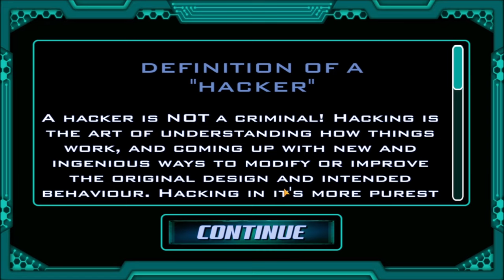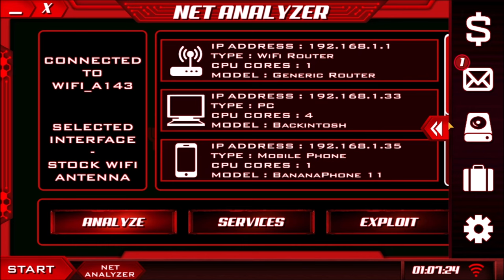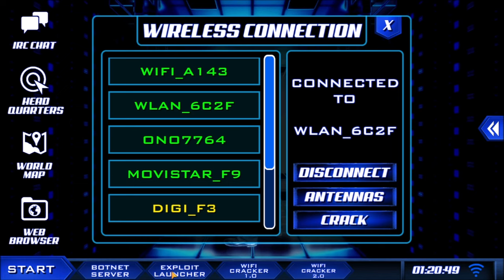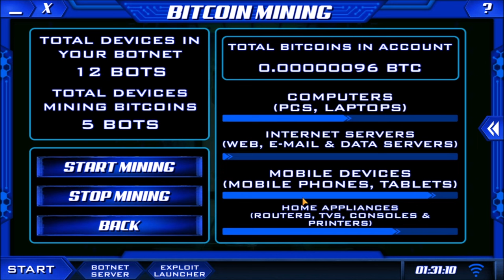The Lonely Hacker - All Tutorial Missions in 30 minutes (complete gameplay)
Playing all the basic tutorial missions in The Lonely Hacker game in 30 minutes. Complete gameplay video with no commentary. Enjoy!